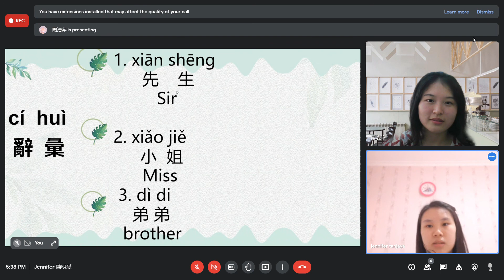Meet Jennifer 陳明愛 Google Chrome 2021 09 09 17 36 29